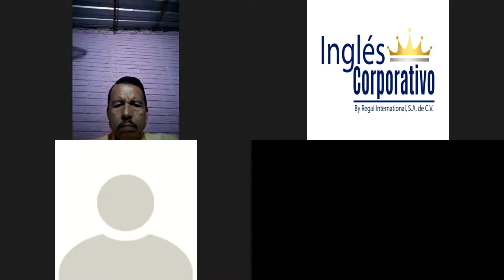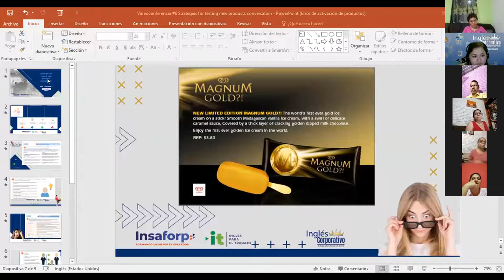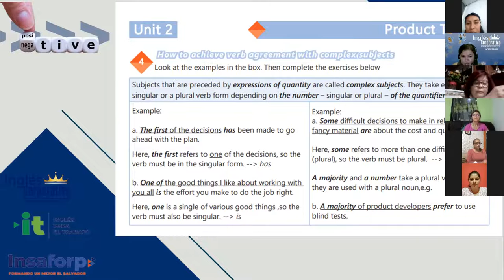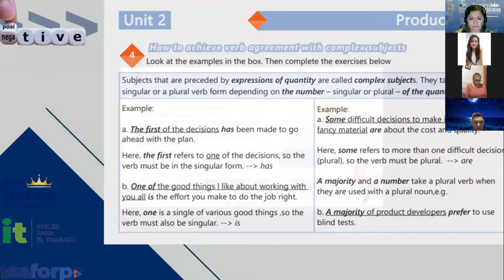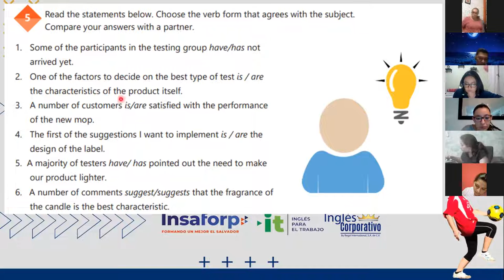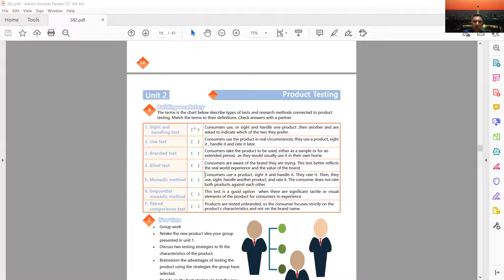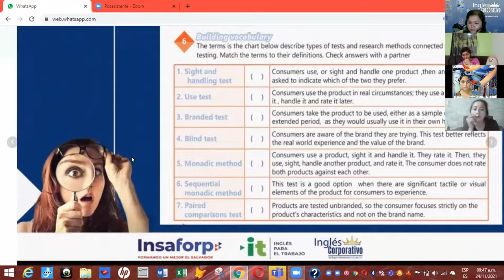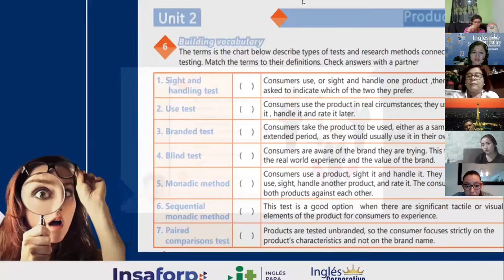Ingles Corporativo-Videoconferencia #8 Vocabulary practice